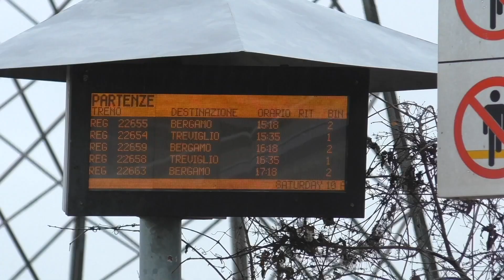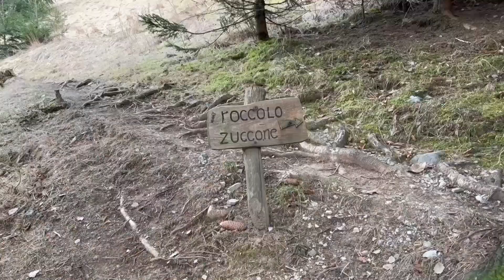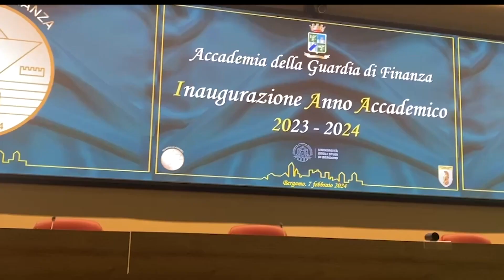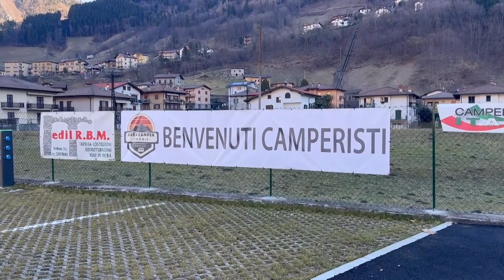5A - IC Caroli Stezzano